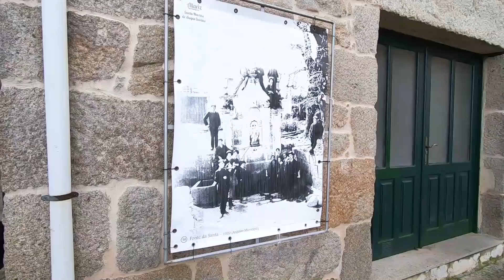El pueblo gallego donde LA GENTE convive con LOS MUERTOS 🇪🇸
Santa Mariña de Aguas Santas, el pueblo gallego donde la gente convive con los muertos, las tumbas se extienden por las calles y se pueden ver los sepulcros junto a las paredes de las casas.